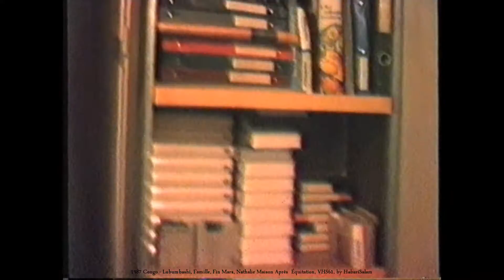1987 Congo Lubumbashi, Famille, Fin Mars, Nathalie Maison Après Équitation, VHS61, by HabariSalam